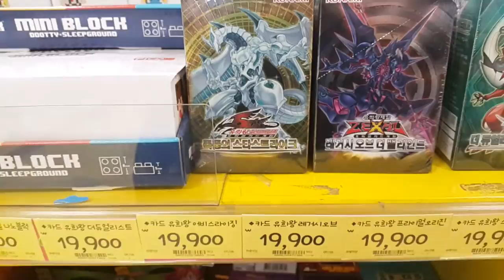*OLD* 유희왕!! ZEXBL! ABCV! 타임머신타고 2016년 10월 16일!! 최초파는곳이었던 영상?? YUGIOH!! ZEXBL! ABCV! 2016.10.16 First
토이플러스 구성점에 타임머신타고 2016년 10월 16일에 갔더니 유희왕!! ZEXBL! ABCV가 들어왔다는 첩보를 입수한 장난감황제! 바로 달려갔어요!! 자, 지금부터 놀라운 신제품의 모습을 다함께 만나러 가볼까요?? :)